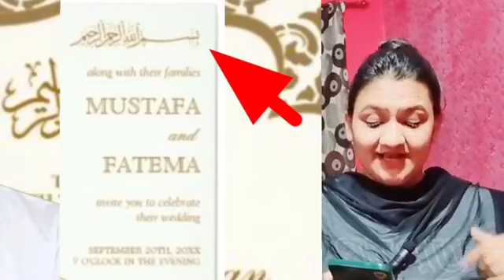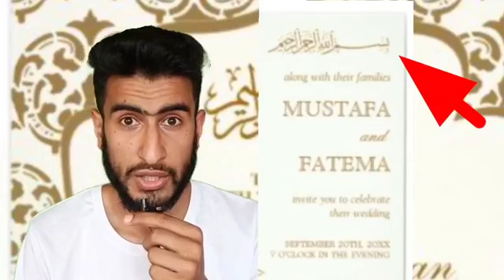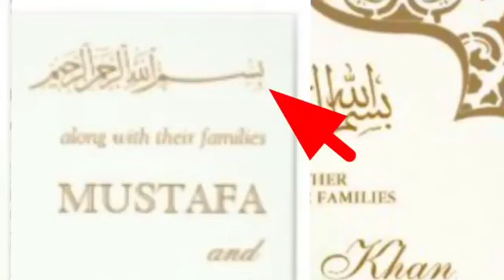Printing Allah’s or the Prophets name on a wedding card & throwing it is "Gunah"